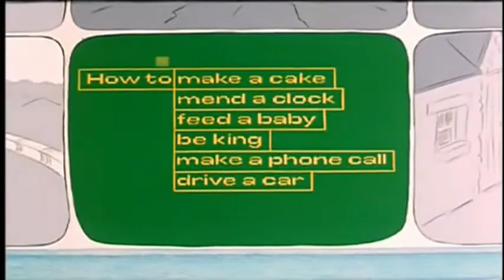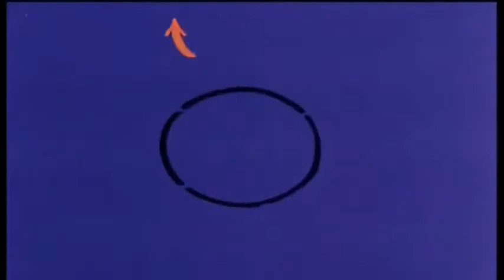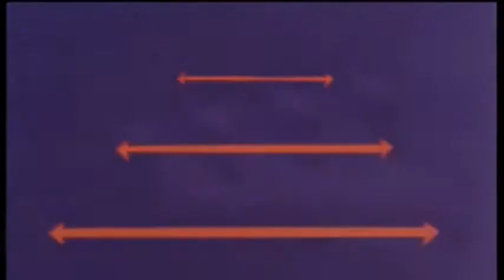Muzzy Comes Back 05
6th Year. Muzzy comes back 6.